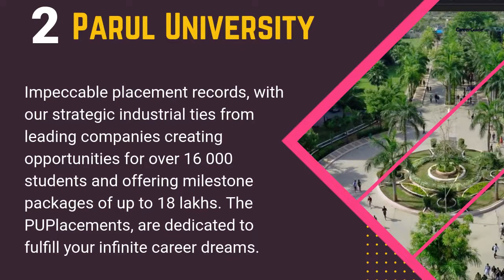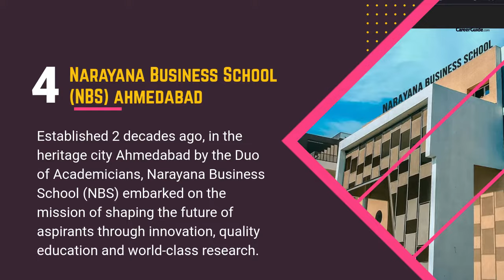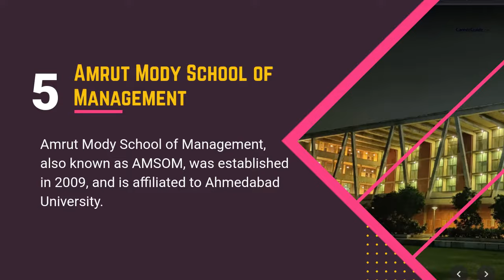Top 5 BBA Colleges in Gujarat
Here are top 5 colleges for BBA in Gujarat. Watch the whole video and select the best for you.

1. P P Savani University
2. Parul University
3. The Maharaja Sayajirao University of Baroda
4. Narayana Business School
5. Amrut Mody School of Management